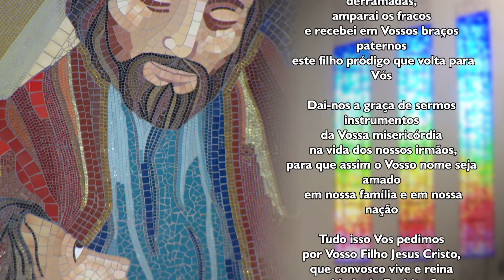Oração ao Pai das Misericórdias - 28/08/2024